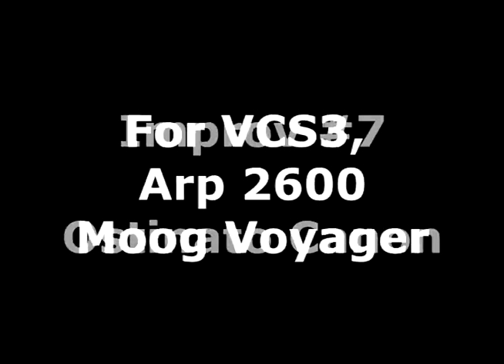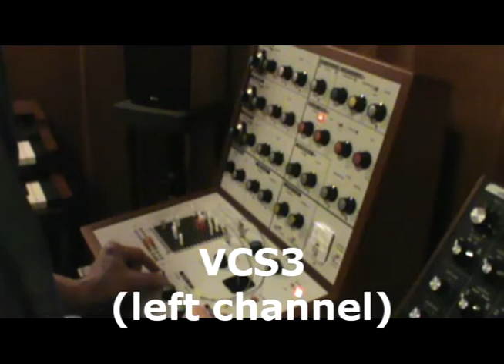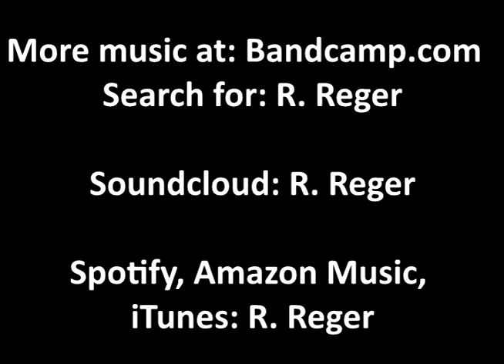Improv #7 - Ostinato Canon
One-take improvisation featuring Arp 2600, VCS3 and Moog Voyager.